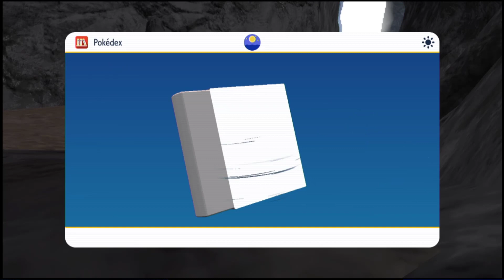Pokémon Violet 「Overworked, Underpaid」 Part 18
• Embark on a new Pokémon™ adventure

The newest chapters in the Pokémon™ series, the Pokémon Scarlet and Pokémon Violet games, are coming to the Nintendo Switch™ system. As the main character, you can explore a wide-open world at your own pace, and can encounter the Legendary Pokémon Koraidon and Miraidon *.

*Koraidon is a Legendary Pokémon you can meet in Pokémon Scarlet, and Miraidon is a Legendary Pokémon you can meet in Pokémon Violet.

In these games, you’ll be able to enjoy the iconic adventures of the Pokémon series, like battling against wild Pokémon and trying to catch them! Choose either Sprigatito, the Grass Cat Pokémon, Fuecoco, the Fire Croc Pokémon, or Quaxly, the Duckling Pokémon to be your first partner Pokémon before setting off on your journey through this new region.

• Explore freely in the rich open world of Pokémon Scarlet and Pokémon Violet

Trainers can explore an open world where the various towns and cities have no borders and blend seamlessly into the wilderness. Pokémon can be discovered all over this expansive region—in the skies, in the seas, in the forests, on the streets, and more! Your outfit will vary depending on whether you play Pokémon Scarlet or Pokémon Violet.